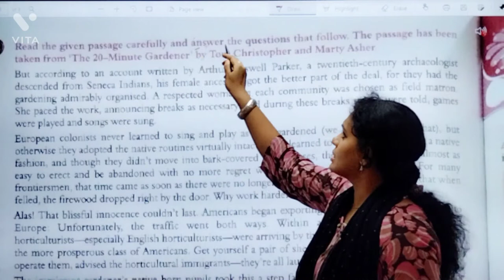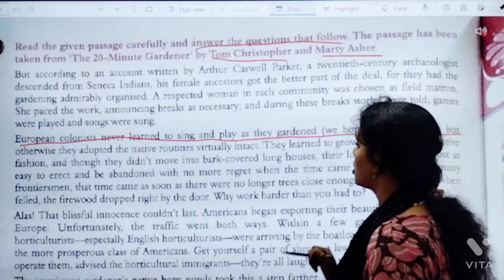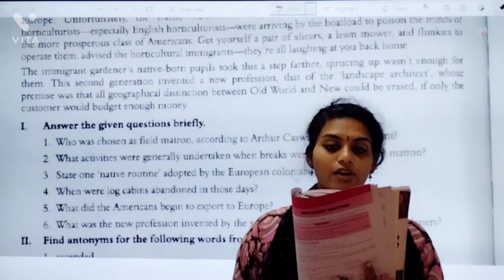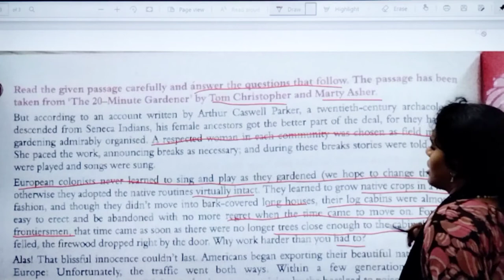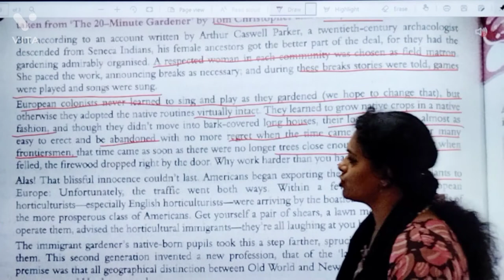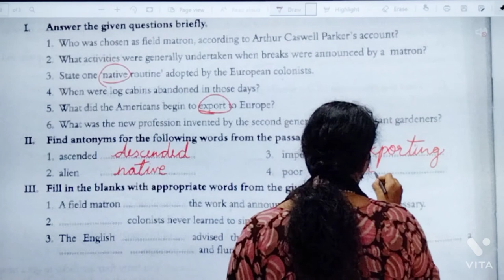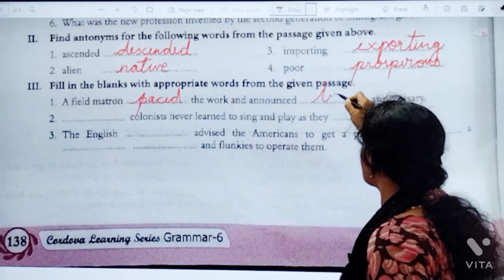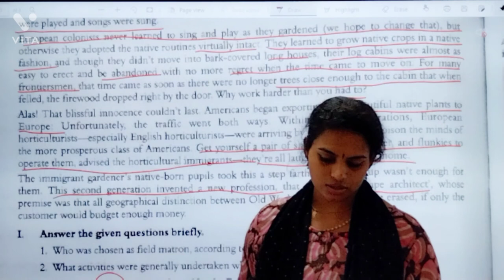23.09.21 // GRADE : 6 // ENGLISH GRAMMAR // COMPREHENSION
GRADE : 6 // ENGLISH GRAMMAR // COMPREHENSION